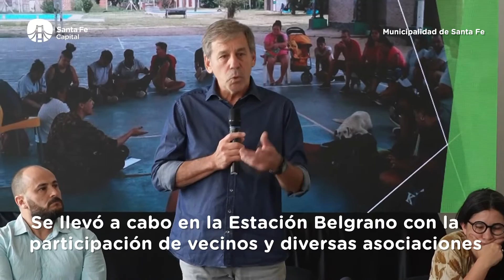La Municipalidad debatió el abordaje de consumos problemáticos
El intendente Jatón tuvo a su cargo la apertura de una jornada que contó con la disertación del médico psiquiatra y especialista en psicoanálisis, Mariano Pauloni. La jornada se realizó en la Estación Belgrano.